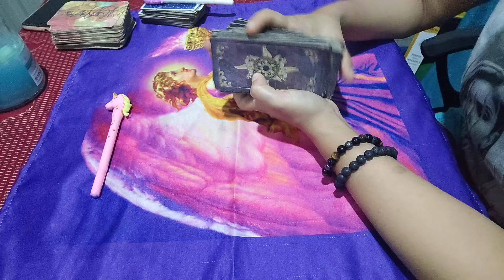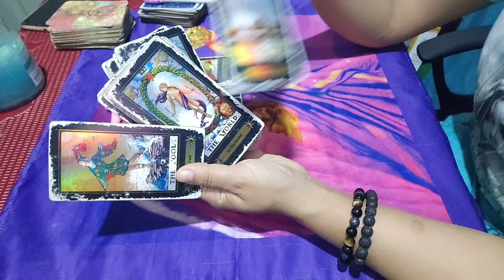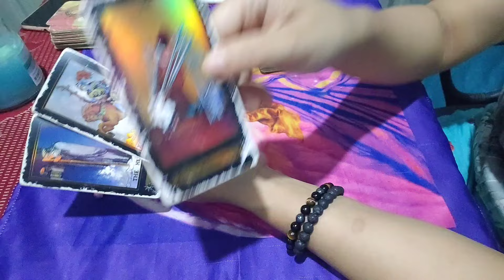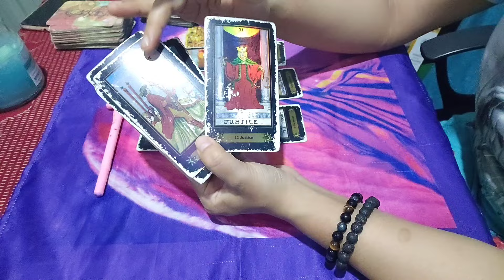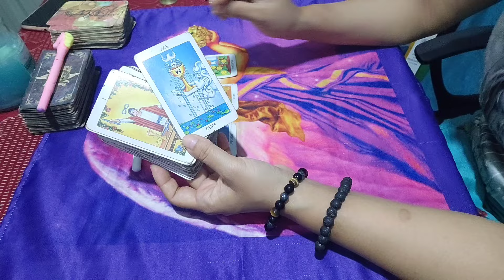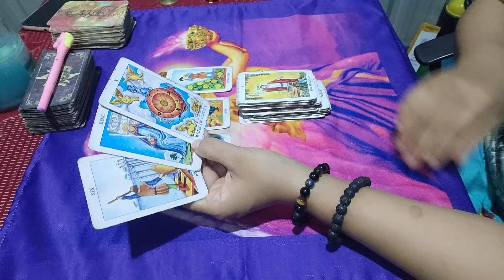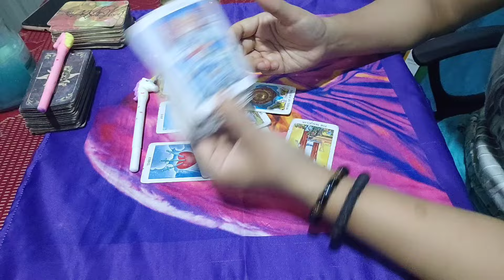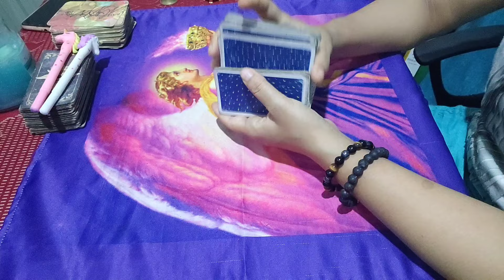Single echil enaosing who's coming in your life#manipuritarotreader